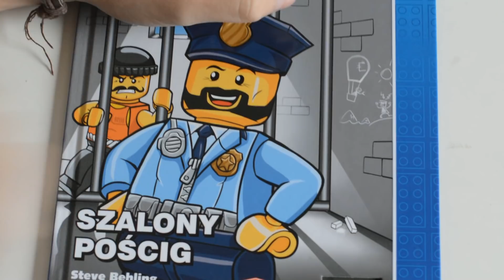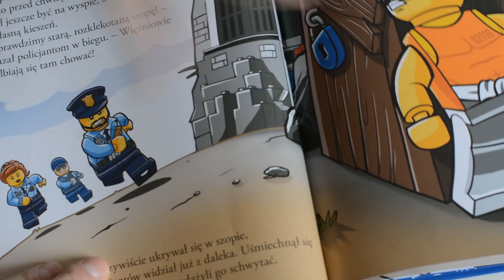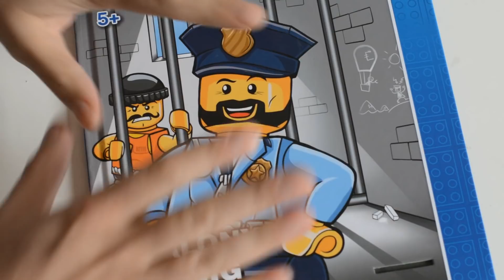Recenzja LEGO CITY Szalony Pościg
Książeczkę wraz z przedstawionymi hipkami dostałem w paczce od fana : LegoMania.